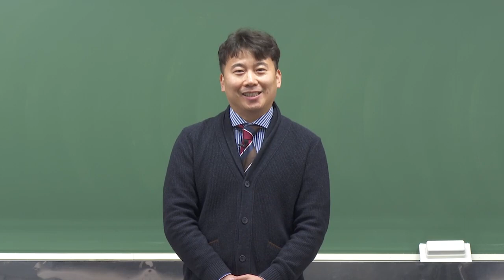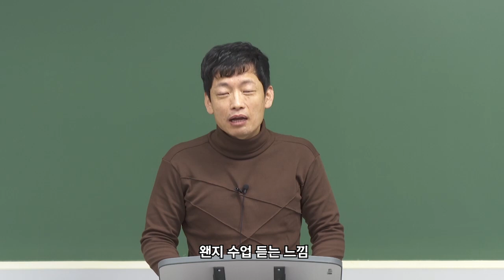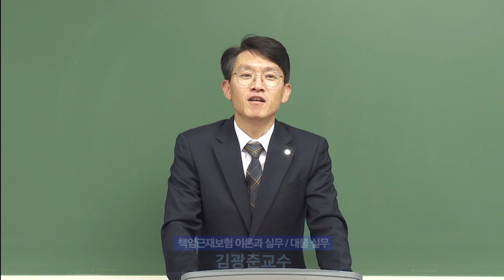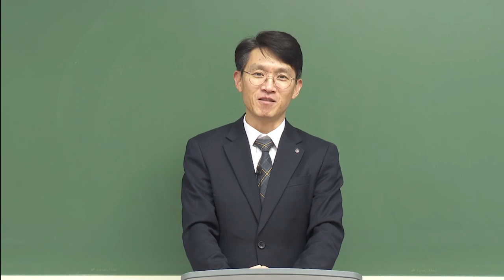교수님 축하영상